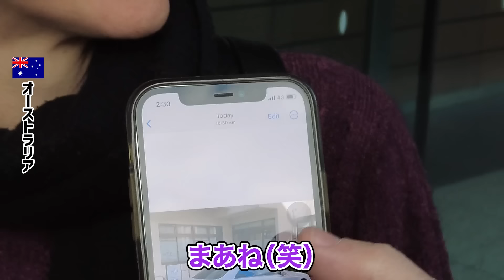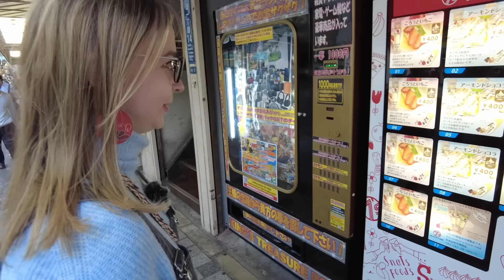初めての日本に感動と驚きが止まらない‼︎ 外国人観光客に日本の意外な魅力を写真で見せてもらいました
みなさん、ご視聴いただきありがとうございました😊